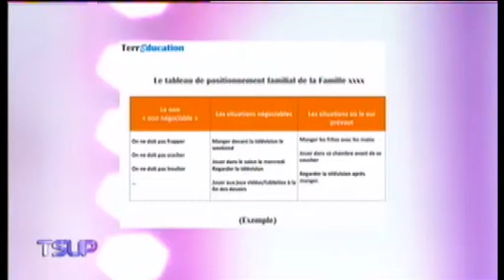le tableau de l’incontournable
Je propose un tableau qui permet aux parents de se positionner et de discuter ensemble sur les règles à la maison, de sortes que les règles soient constantes, donc acceptées. Marie-Ange Zorroche